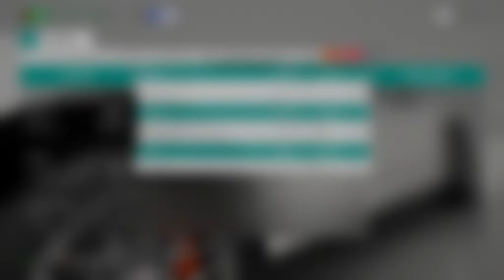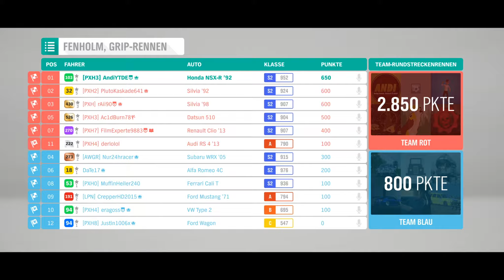Forza Horizon 4 Multiplayer | Wheelspin: Fortune Island | Winterlich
Wir befinden uns im Winter, da ist Fortune Island ja wohl der richtige Ort. Heute ist Wheelspin an der Reihe, und wir wollen den Winter ein wenig länger genießen.